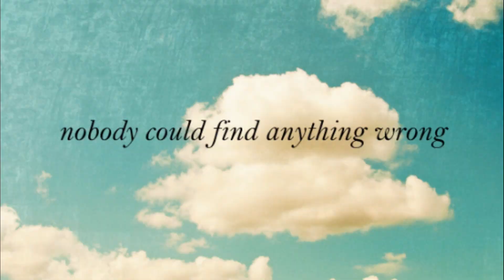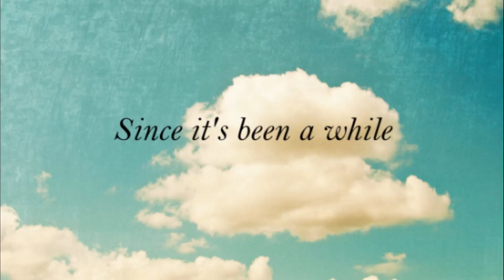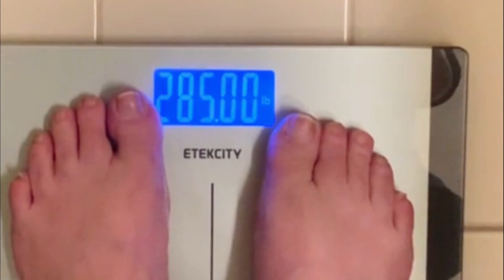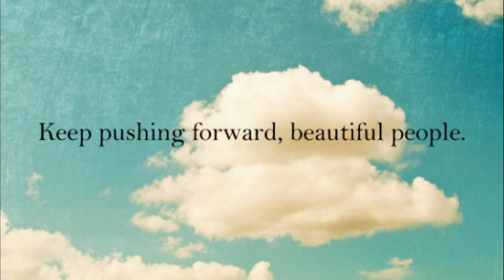I am DONE with Physical Therapy + a little weight loss update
I'm out of physical therapy and on my own! And since it's been a while, why not add in a weight loss update?